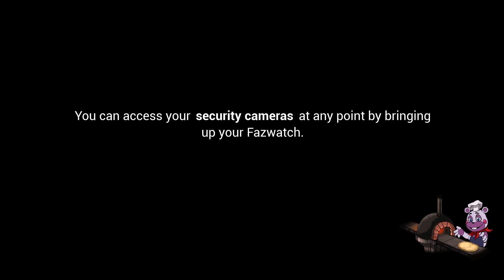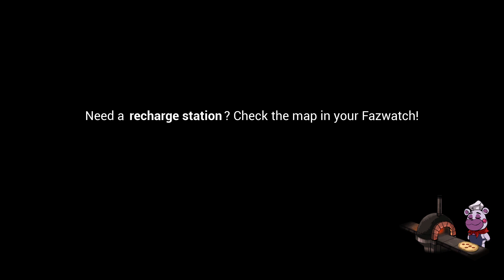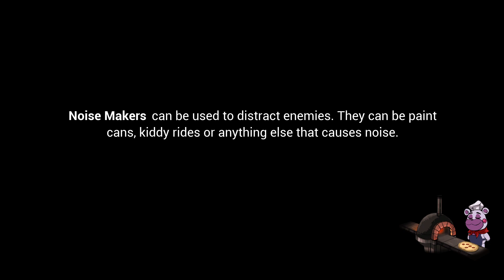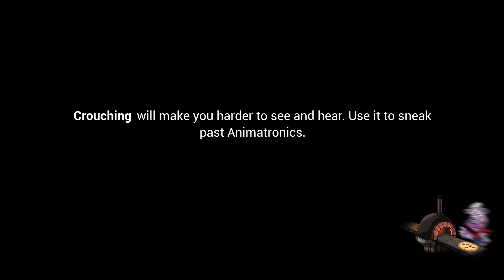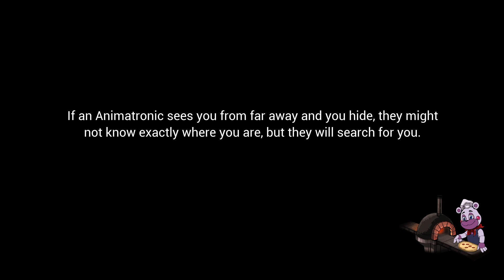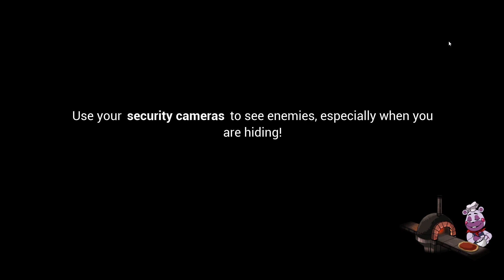Five Nights at Freddy's Security Breach part 7